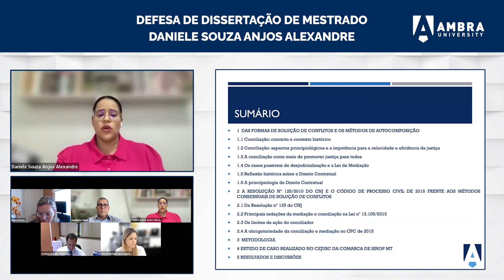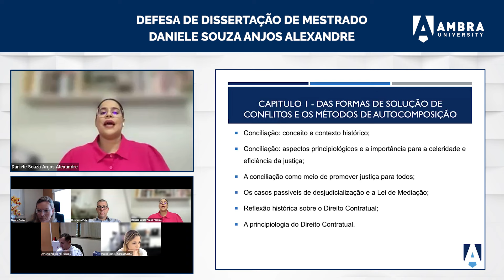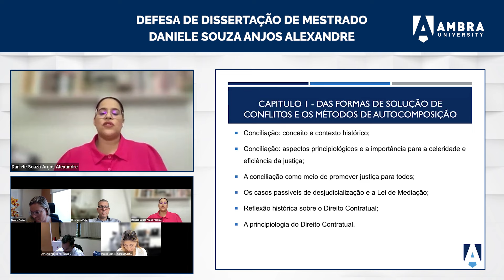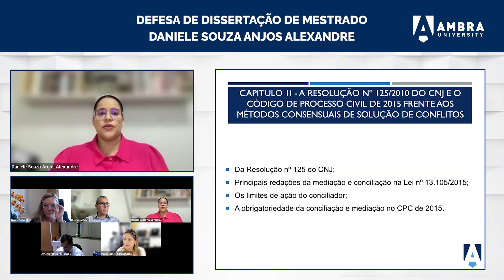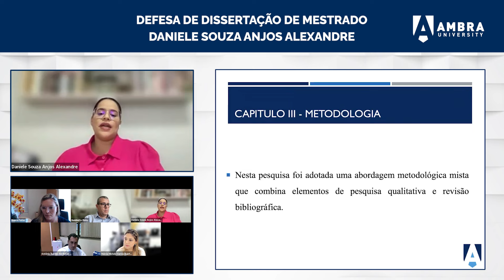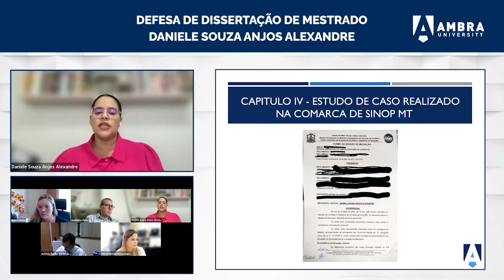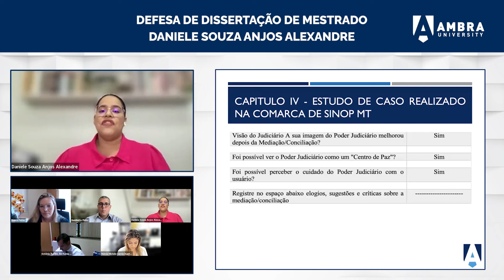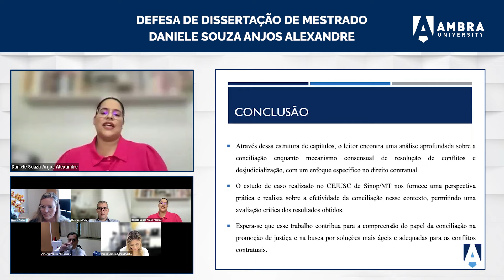Defesa de Dissertação de Mestrado - Daniele Souza Anjos Alexandre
Defesa de Dissertação de Mestrado
Programa de Mestrado em Direito

Mestranda: Daniele Souza Anjos Alexandre

Título: A conciliação enquanto mecanismo consensual de resolução de conflitos e de desjudicialização no direito contratual: um estudo de caso no CEJUSC de Sinop/MT

Banca examinadora
Profa. Dra. Bianca Oliveira de Farias (Orientador)
Prof. Dr. Antônio Aurélio Abi Ramia Duarte  (Avaliador Externo)
Prof. Dr. Humberto Dalla Bernardina de Pinho (Avaliador Externo)
Profa. Dra. Márcia Michele Garcia Duarte (Avaliadora Externa)

00:00 Abertura
03:32 Apresentação da dissertação por Daniele Souza Anjos Alexandre
26:09 Arguição da Profa. Dra. Márcia Michele Garcia Duarte
35:17 Resposta da mestranda à Profa. Dra. Márcia Michele Garcia Duarte
41:21 Arguição do Prof. Dr. Antônio Aurélio Abi Ramia Duarte
47:53 Resposta da mestranda ao Prof. Dr. Antônio Aurélio Abi Ramia Duarte
55:47 Arguição do Prof. Dr. Humberto Dalla Bernardina de Pinho
01:08:19 Resposta da mestranda ao Prof. Dr. Humberto Dalla Bernardina de Pinho
01:13:18 Pausa para deliberação
01:28:42 Resultado
01:30:17 Encerramento